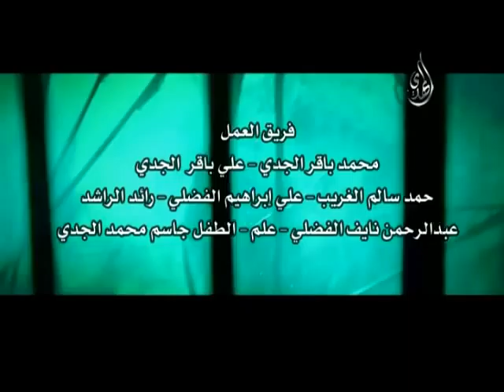يا سيف طاهر الشمالي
كليب يا سيف طاهر الشمالي